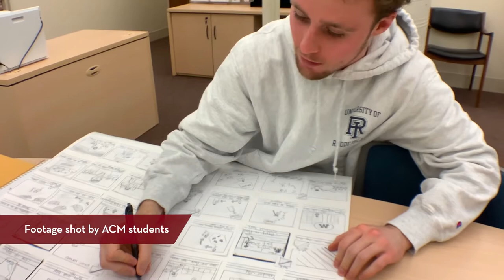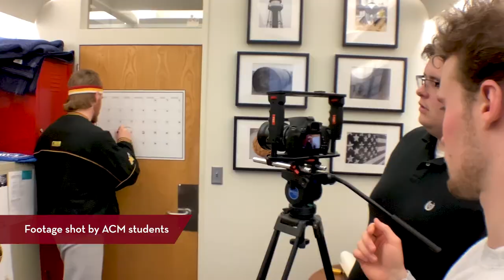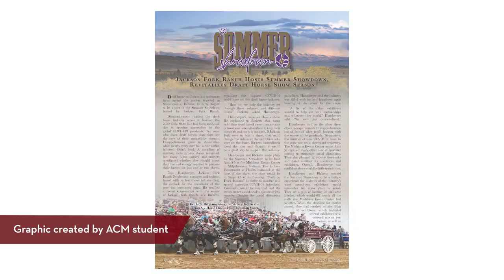Study Agricultural Communication and Marketing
Hear from Agricultural Communication and Marketing (ACM) students why they chose this major. ACM is a unique major that combines a passion for food, agricultural and natural resource sciences with fundamental real-world skills in strategic communication, leadership and marketing as well as business management and a choice of science specialization, or track. Course topics range from video production and social media campaigns to layout/design, podcasting, digital storytelling, and communicating science to the public, among others.

For more information about the Agricultural Communication and Marketing major

Note: Images are from before and during the COVID-19 pandemic.